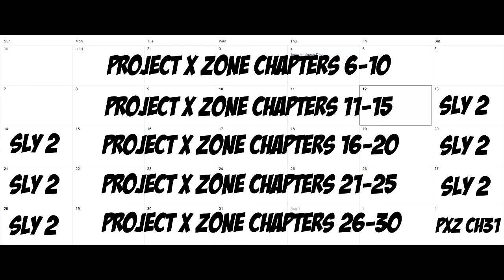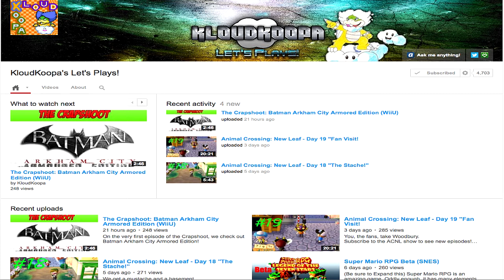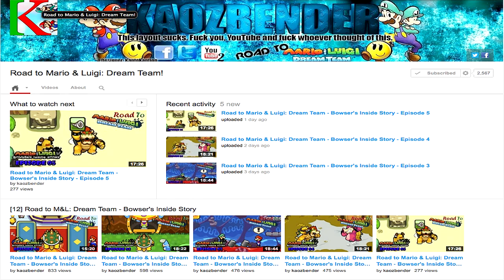July 13 Update - July Schedule, Shoutouts and Maybe... Possible Giveaway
Hope you guys enjoy this week's channel update. Ratings are disabled so you know.